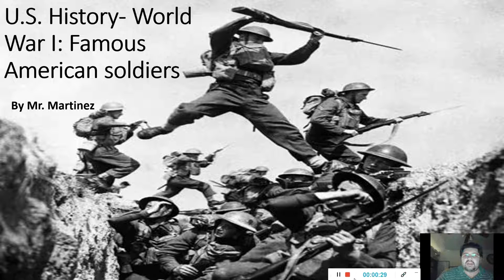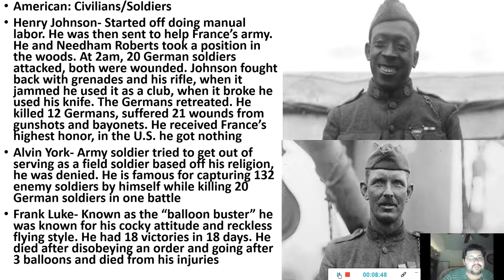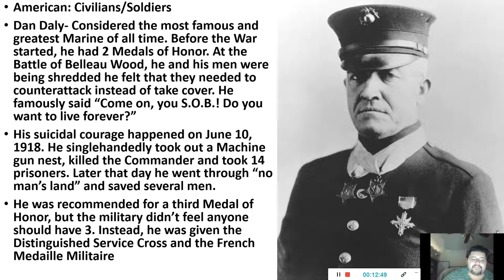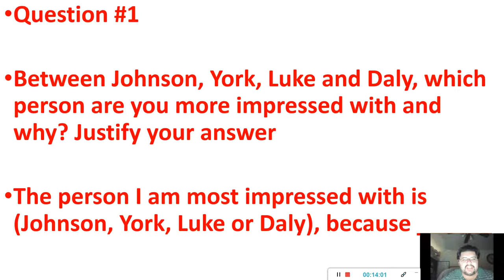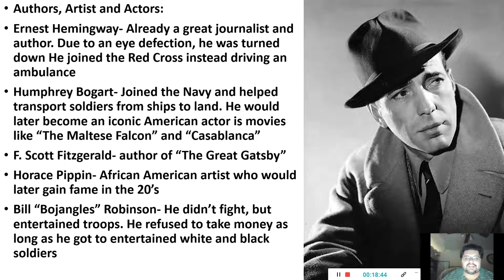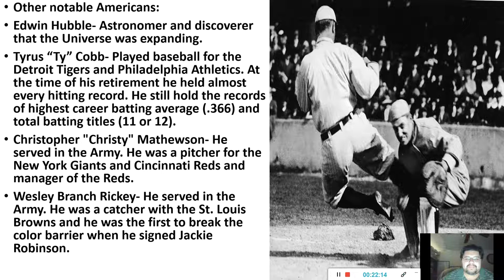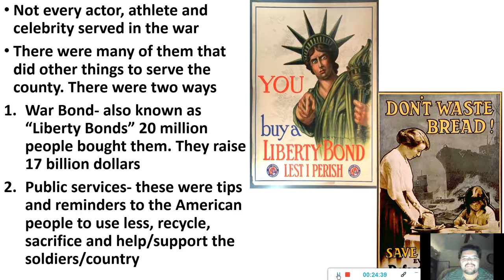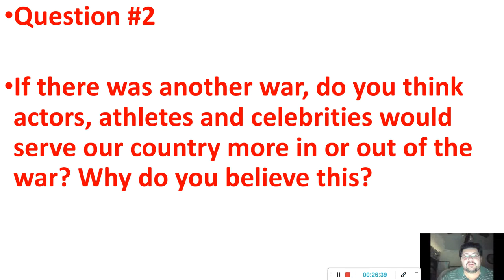U.S. History- Week 12- Work or Fight